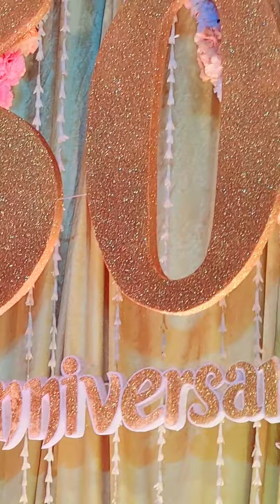मीरा जी का सुपरहिट भजन || सनोज सागर || तबला वादक रामध्यान गुप्ता 98012 60084 जिला औरंगाबाद बिहार